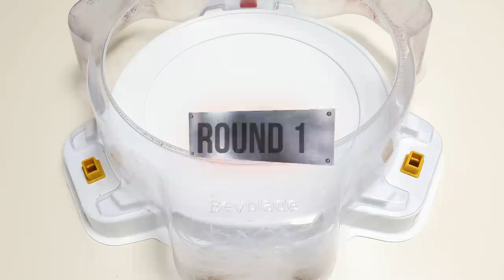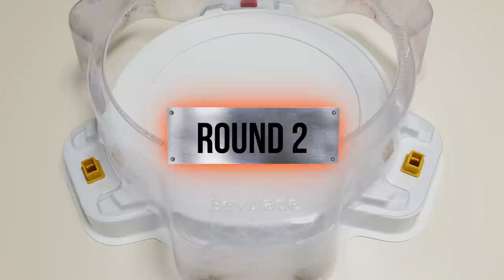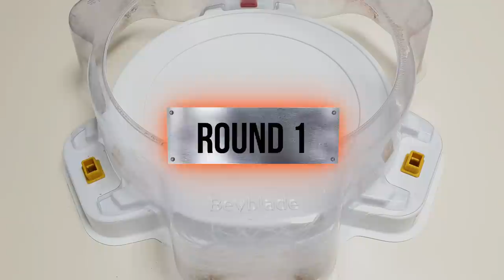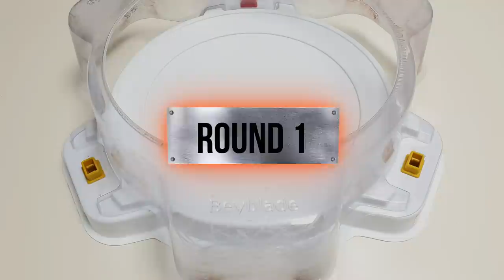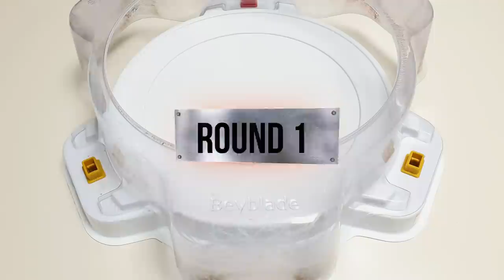【Ultimate Valkyrie VS ALL Season 1】 Marathon Beyblade Burst DB 베이블레이드 버스트 DB 얼티메이트 발키리 VS ALL 시즌1마라톤